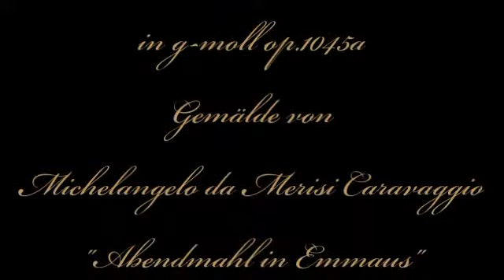Herb Weidner On Earth as it is in Heaven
Jesus Christ and the Supper at Emmaus, painted by Michelangelo Merisis da Caravaggio. Music : Adagio for Orchester in g-minor op.1045a